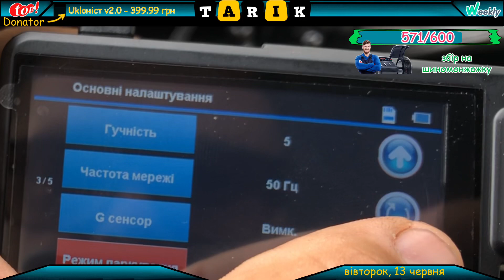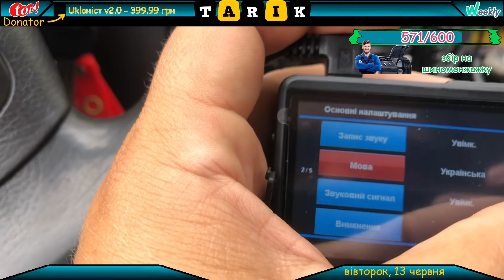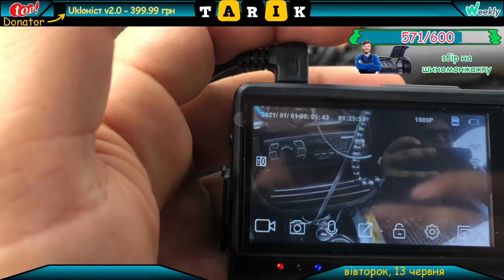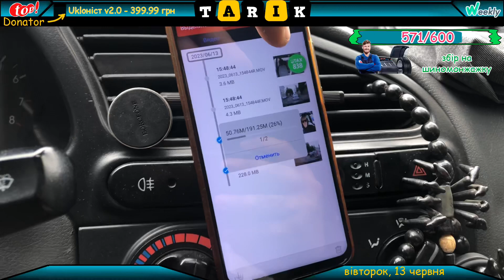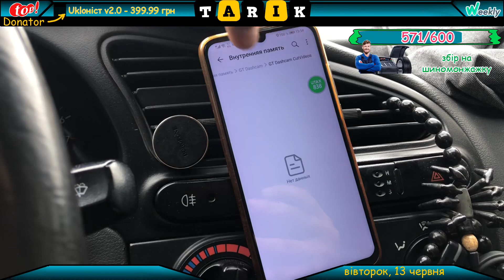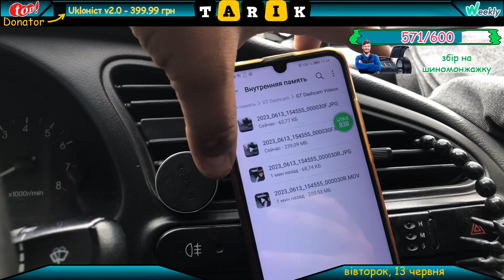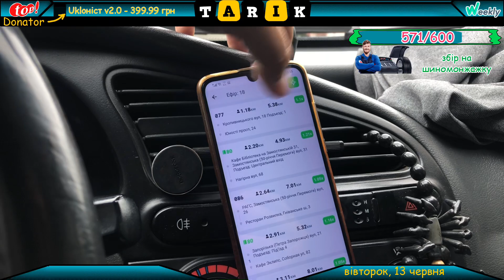Нарешті прийшов реєстратор GT R Twin, розпаковка та тестування обох режимів зйомки та якості звуку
Допомогти зі збором на ціль:
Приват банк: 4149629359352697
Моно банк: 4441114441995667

Таксі bolt, uber, 838 у Вінниці. Вдалось заробити приблизно 250 гривень
грязними за 1 годину